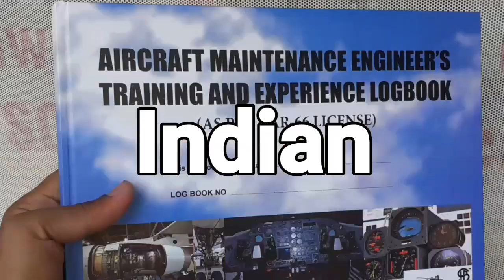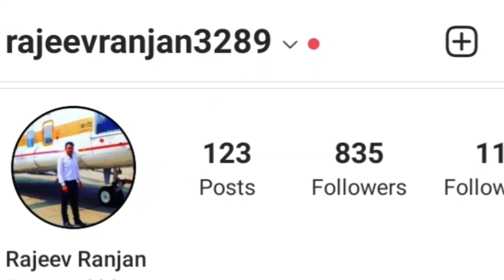Vistara Airlines Vacancy | Latest Update | Engineering | AME | Pilot | Cabin Crew | Ground Staff